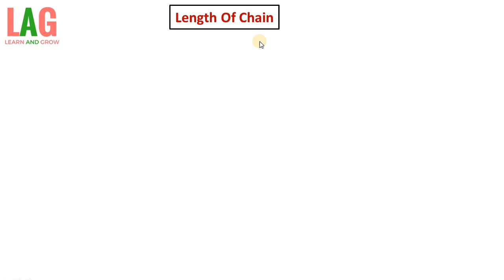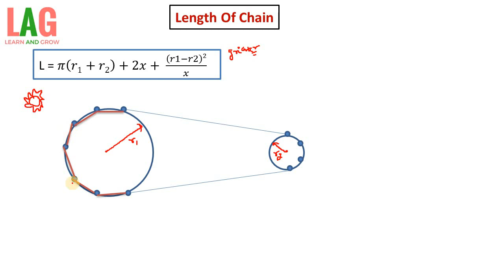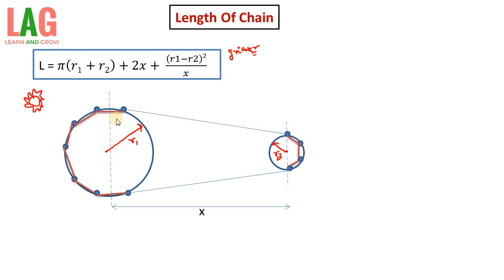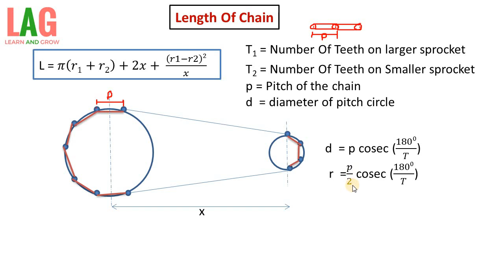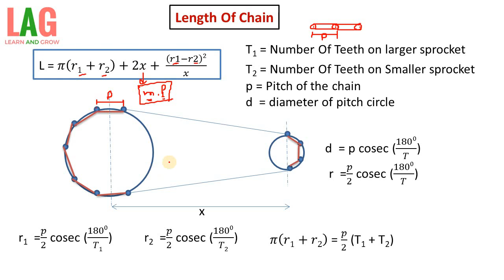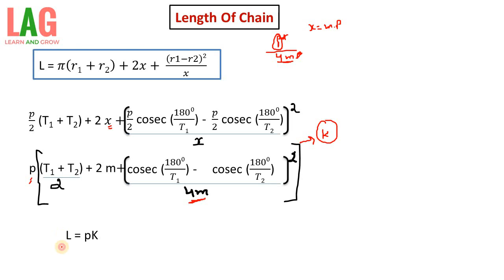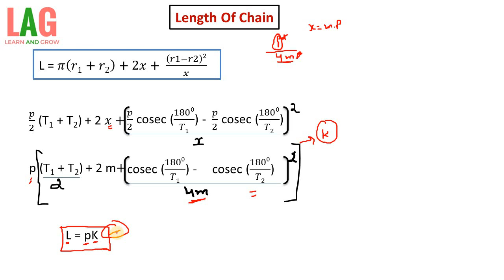Length Of Chain On Two Sprockets (Hindi) | Theory Of Machine